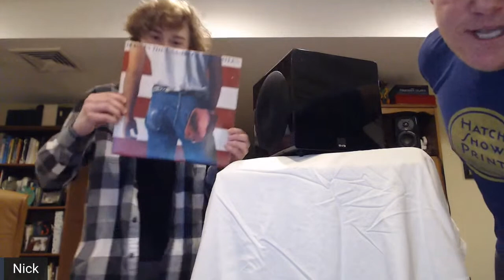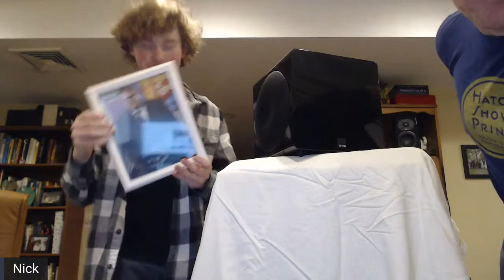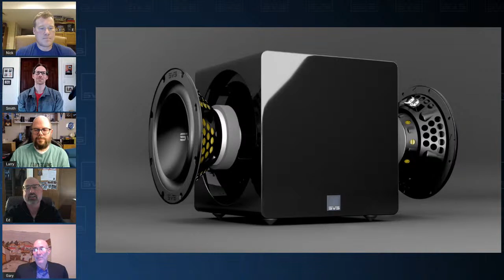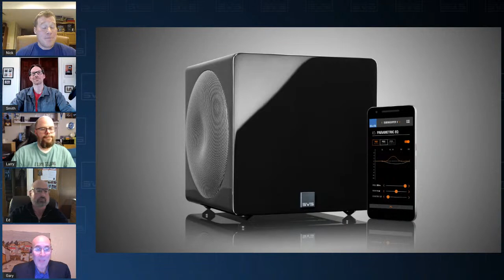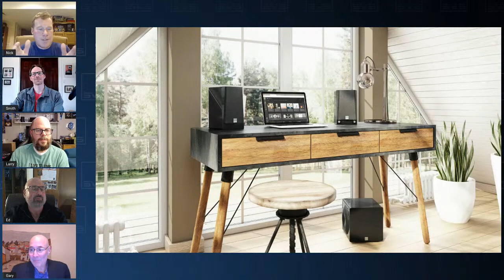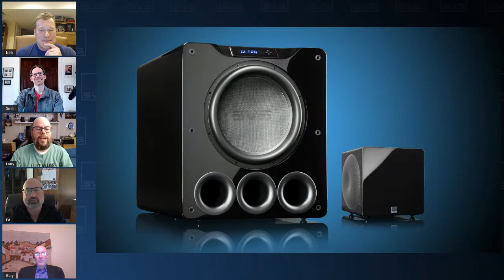SVS Virtual Audiophile Happy Hour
A colossal new product announcement comes to the SVS community live as Gary, Larry, and, Nick share details of new SVS audio gear in real-time! There will be massive giveaways, including a blockbuster 2.1 audiophile speaker system with the new product, Prime Wireless Speakers, SB-1000 Pro, and more. Plus, members from the SVS engineering team will also join to share exclusive product design insights and development stories.